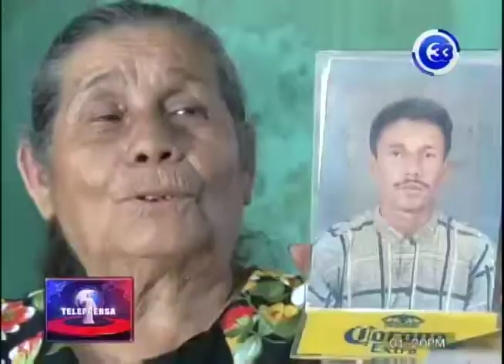María Irma sufre reumatismo y artritis en las rodillas.